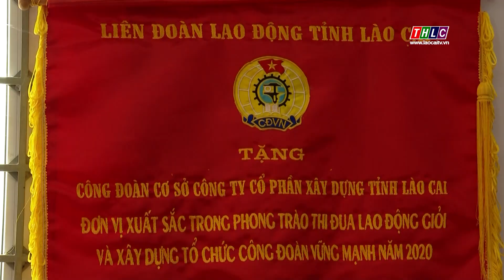Tăng cường phát triển tổ chức công đoàn ở doanh nghiêp tư nhân | THLC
Laocaitv.vn - Hiện chỉ có 5,3% đơn vị kinh tế tư nhân, trên địa bàn tỉnh thành lập được tổ chức công đoàn. Vì sao con số này lại thấp như vậy, trong khi vai trò tổ chức công đoàn hết sức quan trọng, cũng như nguyện vọng của người lao động là không hề nhỏ.
Đài Phát thanh - Truyền hình Lào Cai